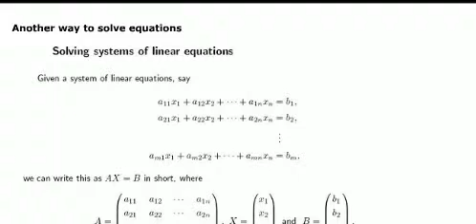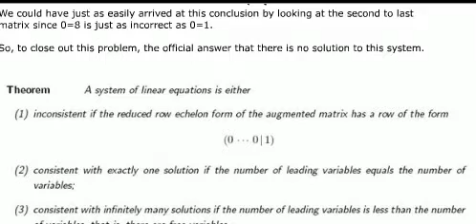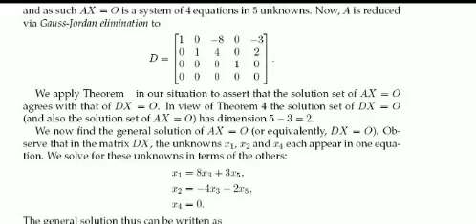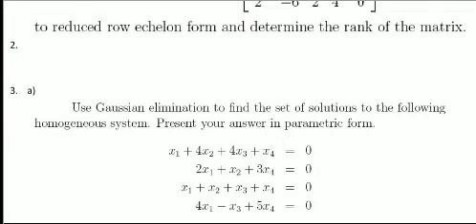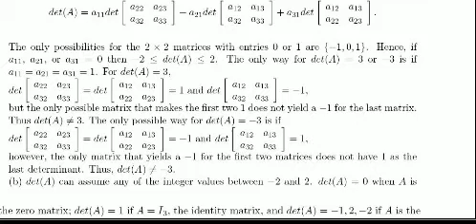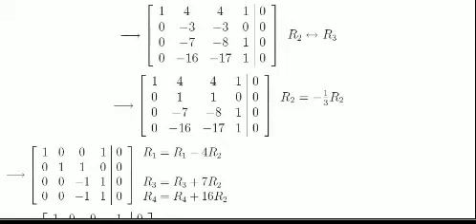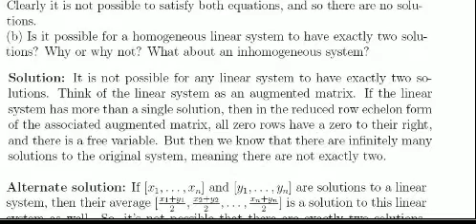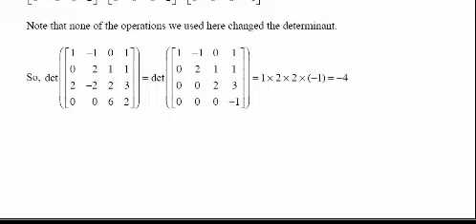7 | 2 of 2 of Matrices and Determinants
Assignment for 7 | 1 of 2 of Matrices and Determinants